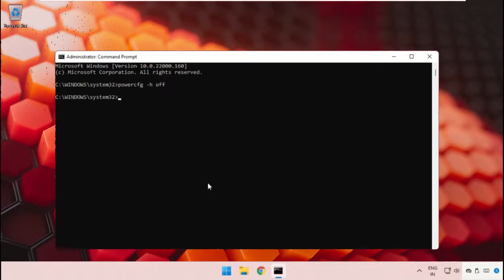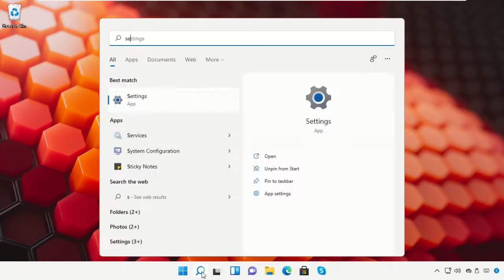Cómo solucionar el problema del modo de suspensión de Windows 11 »Wiki Ùtil Cómo evitar que Win 11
Cómo solucionar el problema del modo de suspensión de Windows 11 »Wiki Ùtil Cómo evitar que Win 11 se duerma inesperadamente

1. Operating System with 32 bit / 64 bit
2. Computer Model or Manufacturer
3. Program you are trying to open.

windows 11
windows 11 sleep problem
fix shutdown problem in windows 11
how to fix sleep issues in windows 11
windows 11 shut down
how to solve sleep issue in windows 11
windows 11 shut down problem
windows 11 sleep mode black screen
windows 11 sleep issues
windows 11 sleep mode fix
sleep mode
windows 11 sleep mode issues
how to fix windows 11 sleep mode problem
how to fix windows 11 sleep issue easily
windows 11 sleep mode not waking up

Tutorial : [ Cómo solucionar el problema del modo de suspensión de Windows 11 »Wiki Ùtil Cómo evitar que Win 11 se duerma inesperadamente ]